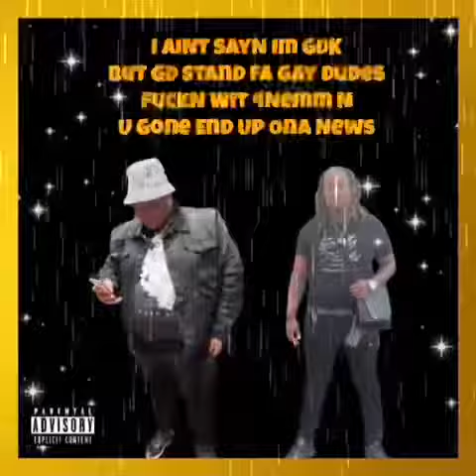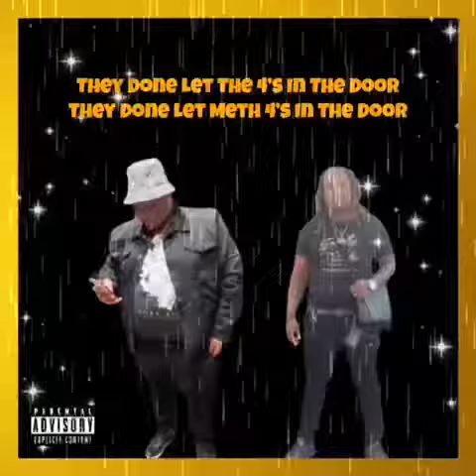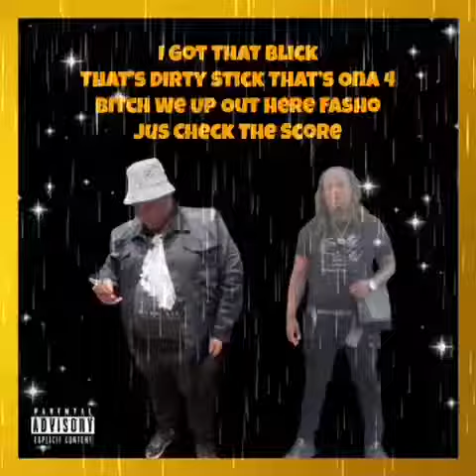GMC Aloe x GMC HD - 4CH Anthem (4’s In The Door) Rooga Remix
VC MOB Members “GMC Aloe” & “GMC HD” Remix “Rooga - GD Anthem” GD’s In The Door And Put On For There Set With “4’s In The Door” Song. Both From The Trenches Of The Westside Of Chicago To Maywood, IL. 290

SC: @AloeMoney_GMC